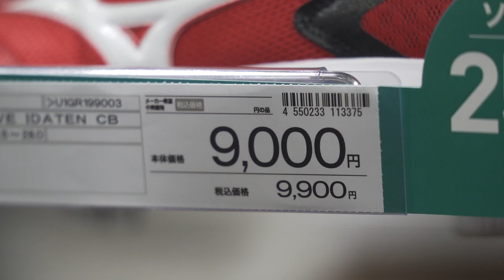【ランナーのお悩みを解決！】気になる薄底シューズのおすすめは？ 厚底との併用で脚づくり！ | Runtripお悩み相談室 Vol.3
▶️︎こちらの動画は「XEBIO」の提供でお送りします。

「お悩み相談室」今回は出張編！「スーパースポーツゼビオ セブンパークアリオ柏店」よりお送りします。
今回のお悩みは「薄底シューズのおすすめはありますか？」です！
カーボンプレートの入ったスピード練習に適したモデルや1万円以下で購入できるコスパの良いシューズなどをご紹介します。

0:00 オープニング
1:02 今回のお悩み
1:48 薄底デサント GENTEN-EL +
2:41 薄底ミズノ WAVE IDATEN
3:42 厚底デサント ENERZIZTE +
4:06 厚底ミズノ WAVE REBELLION
4:28 クロージング
【お悩み相談室について】
土曜日の朝に更新！Runtripチャンネルに寄せられたランナーからのお悩みを最新のアイテムやメソッドで解決していきます。ランニングをはじめたい人。サブ3を目指しているランナー。 人が走る理由は十人十色。お悩みは常に絶えません。どうやってシューズを選べばいい? 楽しみながら継続するコツは? 翌日に疲労を残さないポイントは?そんな全てのランナーの悩みにお答えしていきます。

【合わせて観たい関連動画】
■【新企画】ランナーのお悩みを解決！「Runtripお悩み相談室」｜気温が下がる時期のおすすめ防風ウェアは？【気になるアイテムレビュー】
■ランナーのお悩みを解決！「Runtripお悩み相談室」Vol.2｜トレランとロード兼用できるシューズは？【気になるアイテムレビュー】

【今回取り扱った商品】
■デサント「GENTEN」

【スーパースポーツゼビオ セブンパークアリオ柏店】
各種競技スポーツはもちろん、スポーツコンディショニングショップ「Xiasis（ジアシス)」、スポーツサングラス専門店「X’tyle vision」、スポーツとカジュアルをクロスオーバーしたファッションショップ「X’tyle」など、各分野に特化しコーナーを展開した大型総合スポーツ専門店
▶︎住所：〒277-0922 千葉県 柏市 大島田1丁目8-1

【各種SNS】
▶️︎Runtrip公式SNS

【撮影・編集】
Tatsuya Matsuzaki